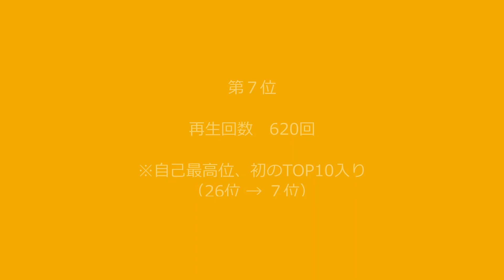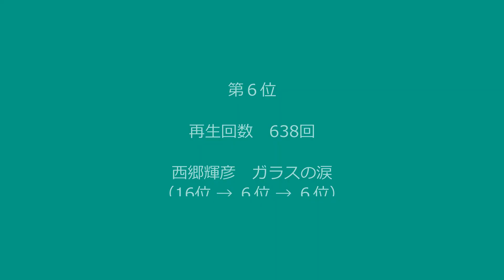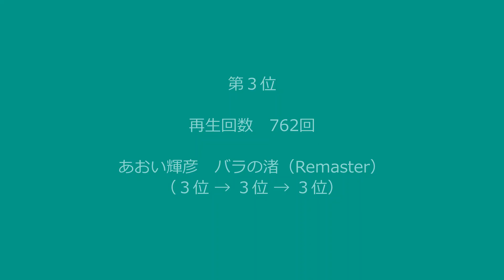2024年６月度再生回数ランキング（１位～10位）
閑話休題。
2024年６月度再生回数ランキング
１位～10位をご紹介します。
※　ランクアップ曲と第１位の音源が流れます。